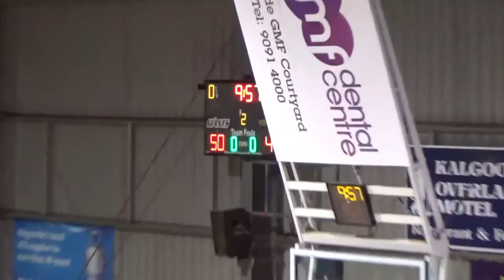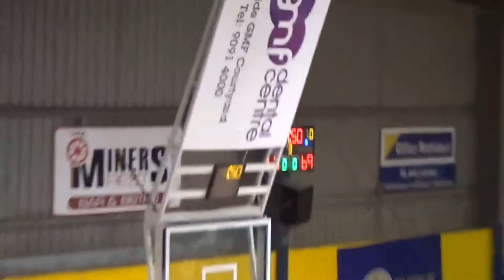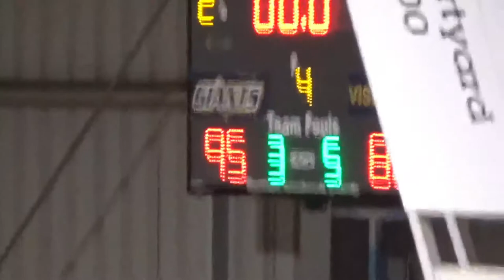Jay Bowie 2019 Giants vs Magic